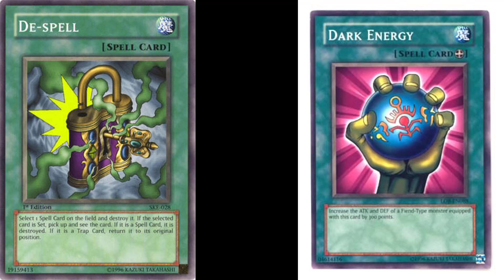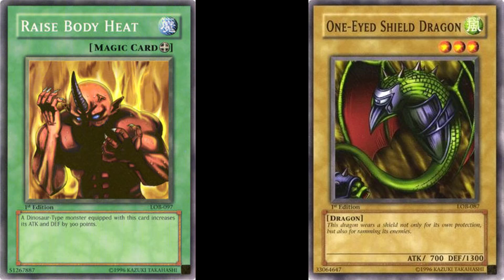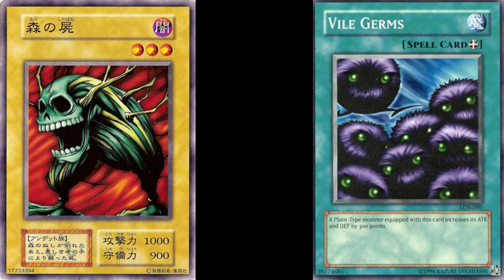Yugioh SetFormat Vol 2 OCG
Discord Server Yugioh
Hey Leute Der Luffy hier heute spielen wir eine weitere Runde Yugioh in diesem Video geht es um :Yugioh SetFormat Vol 2 OCG